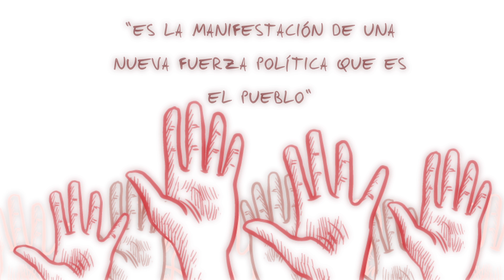Cabildo abierto por la paz